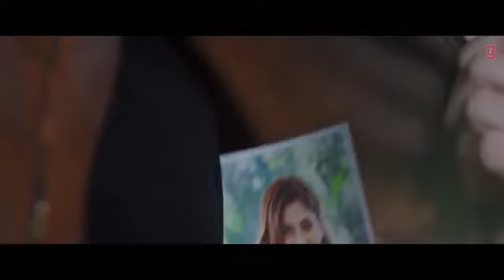Barsaat Ki Dhun Song - Rochak K Ft. Jubin N - Gurmeet C, Karishma S -Rashmi V - Ashish P - Bhushan K